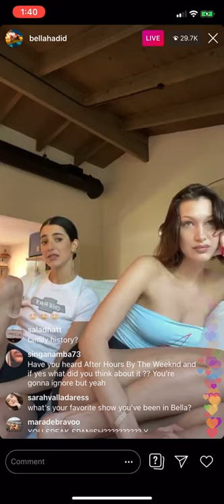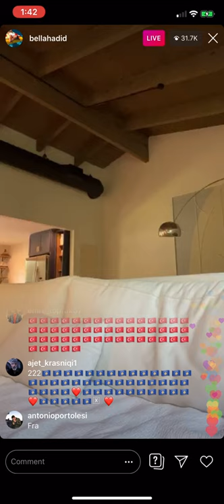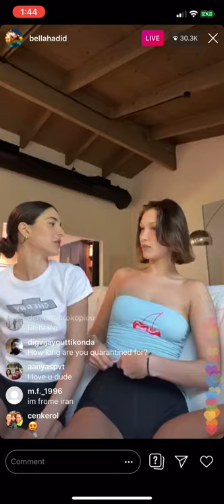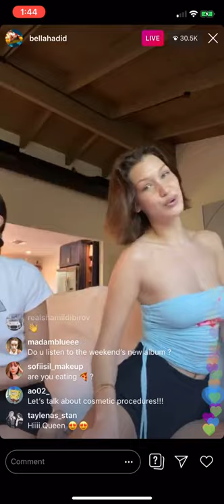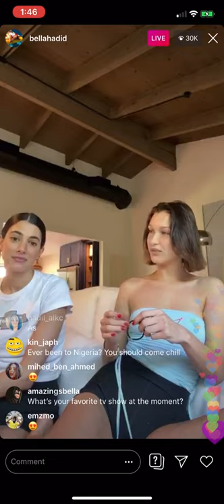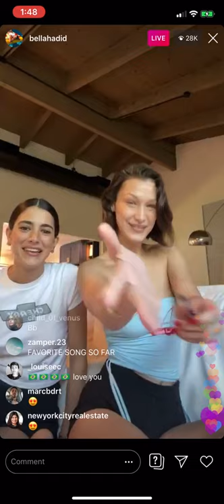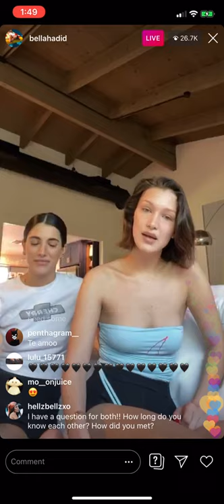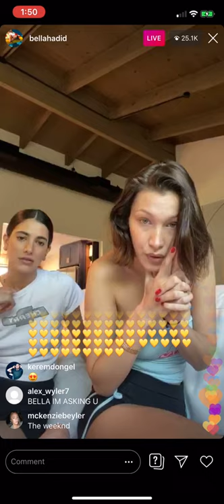Bella Hadid Instagram Live - March 25, 2020